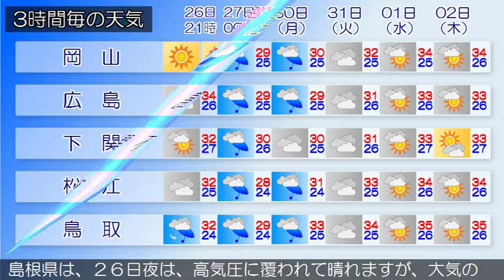2018/07/26 中国地方の天気予報 夕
南部では、２６日夜のはじめ頃まで低い土地の浸水や河川の増水に注意してください。広島県では、２６日夜のはじめ頃まで落雷に注意してください。広島県は、中国地方は、高気圧に覆われて概ね晴れていますが、大気の状態が不安定となっているため雨や雷雨となっている所があります。岡山県は、２６日夜は、高気圧に覆われて概ね晴れますが、大気の状態が不安定なため、雨や雷雨となる所があるでしょう。山口県は、２６日は、高気圧に覆われて概ね晴れますが、強い日射や湿った空気の影響により、夜のはじめ頃にかけて雷を伴った激しい雨の降る所があるでしょう。鳥取県は、２６日夜は、高気圧に覆われて晴れる見込みです。島根県は、２６日夜は、高気圧に覆われて晴れますが、大気の状態が不安定となるため、雨や雷雨となる所があるでしょう。